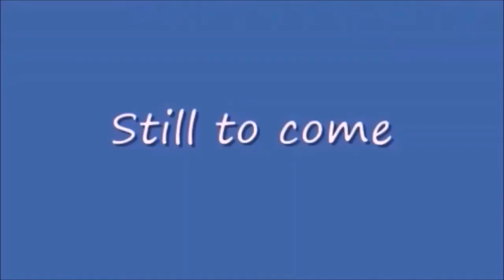Thursday Night Action 442